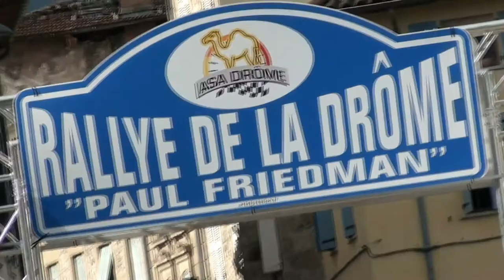Rallye de la Drôme Paul Friedman 2019 - Peugeot 205 GTI N° 83 - Frédéric BRON et Lionel METROT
Voici la vidéo personnalisée avec les passages de Frédéric BRON et de Lionel METROT à bord de la Peugeot 205 GTI N° 83 lors du Rallye de la Drôme Paul Friedman 2019.